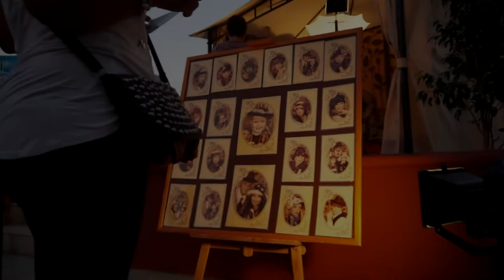close to my house "puerto marina "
Benalmádena Costa, España.